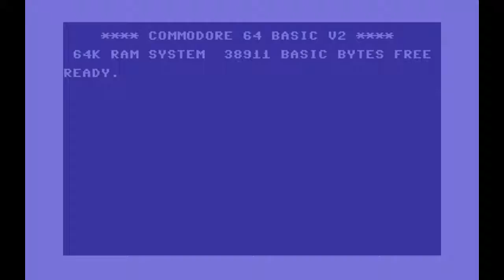C64-Longplay - Radar Rat Race (720p)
Tool Assisted Longplay from the C64-game "LeMans"